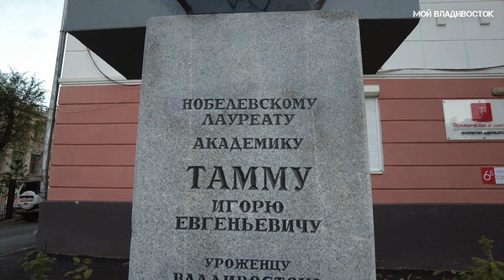Вечерний Владивосток,вид с сопки Алексеевская-Фуникулёр (25 сентября 2023).